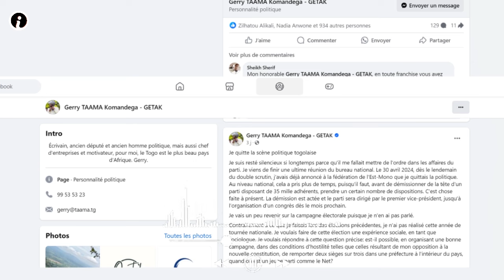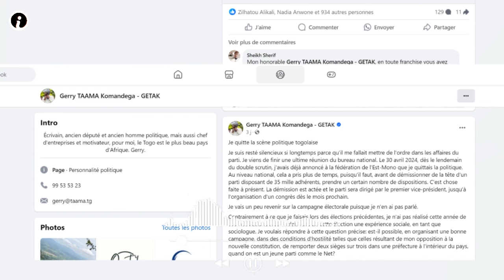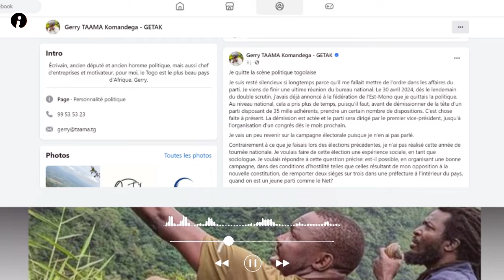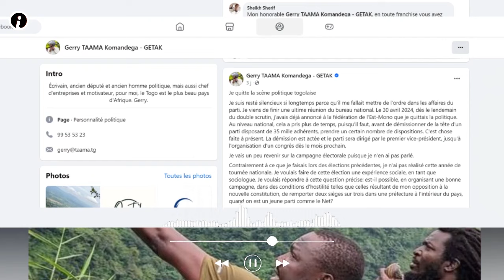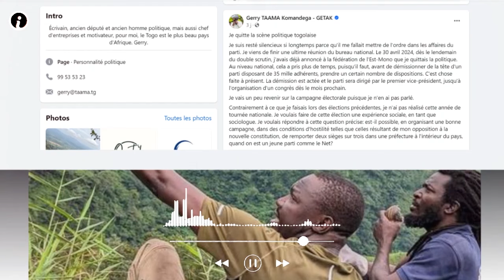TOGO: Gerry Taama Komandega QUITTE LA SCENE POLITIQUE.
Gerry Taama Komandega, une figure emblématique de la politique togolaise, a récemment annoncé sa décision de se retirer de la scène politique. Dans une déclaration sincère et humble sur sa page Facebook, il a exprimé son sentiment d’échec dans sa tentative de faire de la politique autrement. Il assume pleinement la responsabilité de la défaite de son parti, le Nouvel engagement togolais (NET), aux dernières élections législatives du 29 avril, une élection animée par des bourrages selon la majorité des avis de la population.
Selon ses propres mots, il a décidé de quitter la politique avant que celle-ci ne le quitte. Cette décision semble être le résultat d’une réflexion profonde et d’une acceptation des réalités politiques auxquelles il a été confronté. Taama a également mentionné qu’il se consacrerait désormais à ses premiers amours : l’entrepreneuriat, le tourisme, la culture et la motivation des jeunes. Il a encouragé les jeunes à se concentrer sur leurs vies et à s’investir dans le monde des affaires plutôt que de s’engager en politique .
Bien qu’il n’ait pas réussi à réaliser ses ambitions électorales, il a su gagner la proximité de la jeunesse. Sa décision de se retirer marque la fin d’une ère pour lui, et qu’il continuera sous un nouveau leadership.

Pour tous Problemes de droit d'auteur, veuillez nous contactez svp.

Copyright : Tout le matériel de tierce partie dans mes vidéos est triplement vérifié pour les restrictions de droits d'auteur et pour les licences CC. Sachez également que, selon la loi américaine, de courts extraits de matériel protégé par des droits d'auteur peuvent être utilisés dans le cadre d'un usage équitable, car mon travail est éducatif. Toutefois, si vous pensez que j'ai utilisé du matériel protégé par le droit d'auteur, veuillez me contacter directement et je le retirerai immédiatement.
Copyright: All third party material in my videos is triple checked for copyright restrictions and CC licenses.